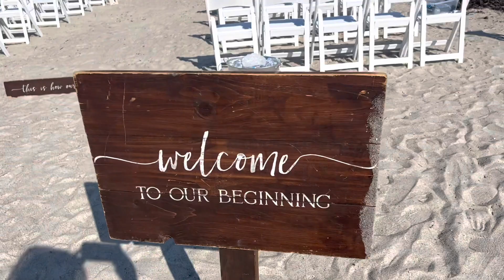Beach Time at Cape Canaveral Florida / Cocoa Beach Air Show 2023